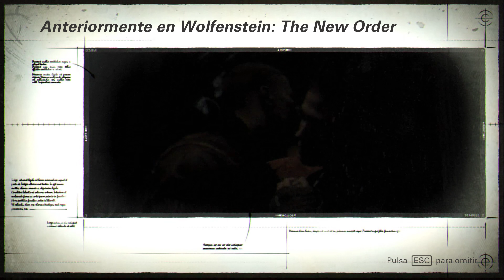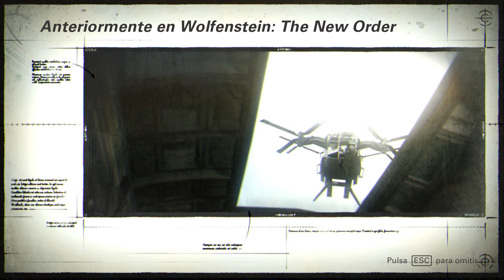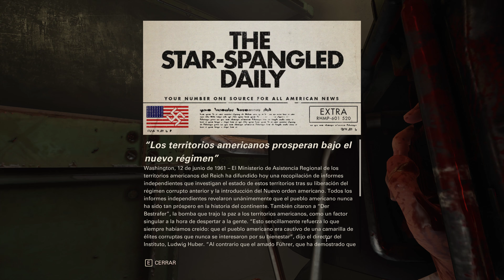WOLFENSTEIN THE NEW COLOSUS # 1 EL RETORNO DE BJ, EL MATA NAZIS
new pc

procesador
Intel i7 7820x
placa base
msi x299 sli plus
memoria
16 gb ddr4 3000 MHz ( por ahora )
grafica
gigabite aorus gtx 1080 ti